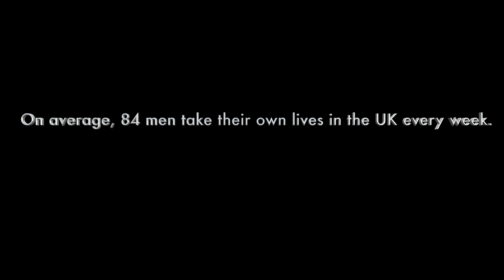DEAD BOYS - DRUM COVER